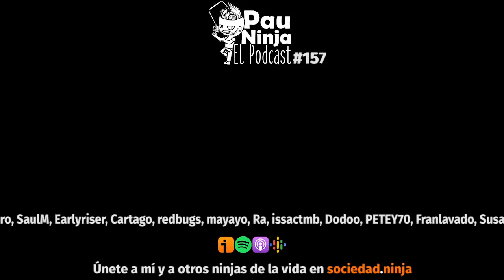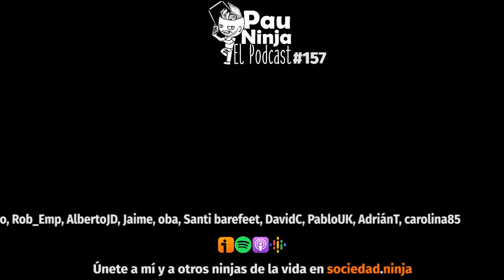El juego de la vida con ZeroS Poker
#157. ZeroS Poker es el alter ego de Elías. Lleva años de jugador de poker profesional y documentado su progreso, estrategias y estilo de vida a través de la creación de contenido. Debatimos sobre la manera más eficiente de arrancarse los pelos de la nariz pasando por los mejores países para vivir fiscalmente.